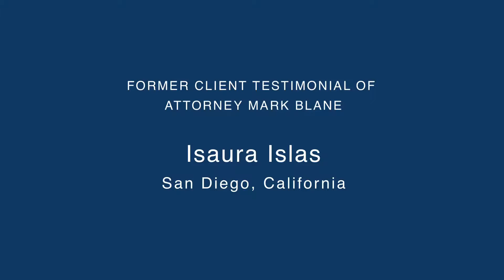Past Client Tells Her Story | Testimonial for San Diego Trial Lawyer Mark Blane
Isaura was injured in a car accident in San Diego, California, on the 5 North Freeway. She was rear-ended at full speed by an inattentive driver behind her. She immediately felt neck pain and other injuries. She was referred to my law office through a friend.

This video is Isaura's story on how I helped her in her injury case. It is my job to protect each of my clients on their accident case. Whether it is preparing for trial, mediation, arbitration, or settlement negotiations, each case carries with it the details (the client's story as a human being) I need to argue in order to bring an amicable resolution.

Would you like to see client success stories about my law office?

Or, if you prefer to review free injury consumer books I have on my website, you can check out

Here is a past injury client where I obtained a $5.675 Million Dollar Settlement

MarkBlane is an injury attorney in San Diego, California. He provides free information at his website because smart consumers need information first, and a lawyer second.

Mark makes sure those who injure others due to unsafe choices are held accountable for their actions to the fullest extent of the law. He is a trial lawyer, and will do his best for you.

MarkBlane handles the following types of Injury Cases

1. Serious Personal Injuries
2. Car and Motorcycle Accidents
3. Slip and Fall Accidents
4. Dog Bites
5. Wrongful Death
6. Product Defect Injuries
7. Workers Compensation

Let Mark know how he can help you get more information on your San Diego injury case today. Or you can download free injury guide books

✅ WHAT DOES THIS MEAN FOR YOU?  You need informational tools that are in easy access. That is why I created my 9 FREE ebook downloads covering all aspects of how someone can get injured in a California car crash, slip and fall, defective product or dog bite.

Incredible 10 Secrets Ebook
Easy download BEFORE you call a lawyer.

LINKS TO OTHER IMPORTANT CONSIDERATIONS

●▬▬▬▬▬๑۩۩๑▬▬▬▬▬▬●

The information in these videos shall not be construed as forming an attorney relationship. Only a written retainer signed by my law office and a person can form an attorney relationship in personal injury.

My Law Office is located in the Mission Valley area of San Diego, California:

The Law Offices of Mark C. Blane, APC
CENTERSIDE TOWER I
3111 Camino Del Rio N. Ste 400